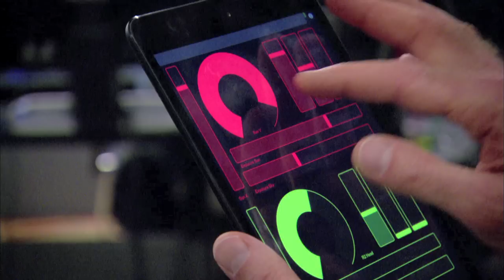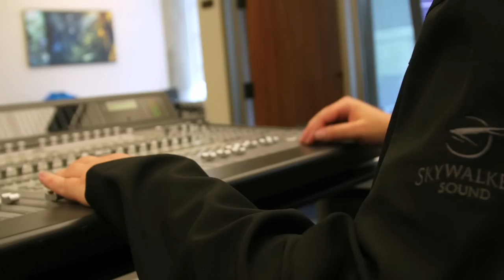ILMxLAB Launch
Industrial Light & Magic (ILM) and parent company Lucasfilm, Ltd. announce the formation of ILM Experience Lab (ILMxLAB), a new division that will draw upon the talents of Lucasfilm, ILM and Skywalker Sound. ILMxLAB combines compelling storytelling, technological innovation and world-class production to create immersive entertainment experiences. For several years, the company has been investing in real-time graphics – building a foundation that allows ILMxLAB to deliver interactive imagery at a fidelity never seen before. As this new dimension in storytelling unfolds, ILMxLAB will develop virtual reality, augmented reality, real-time cinema, theme park entertainment and narrative-based experiences for future platforms.